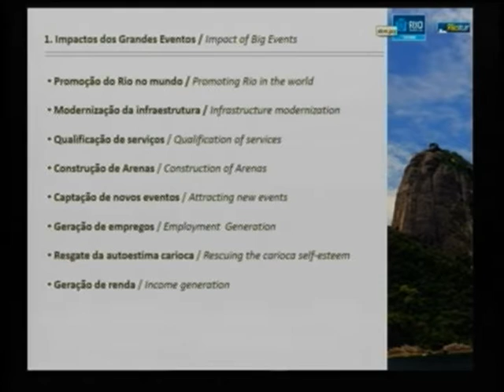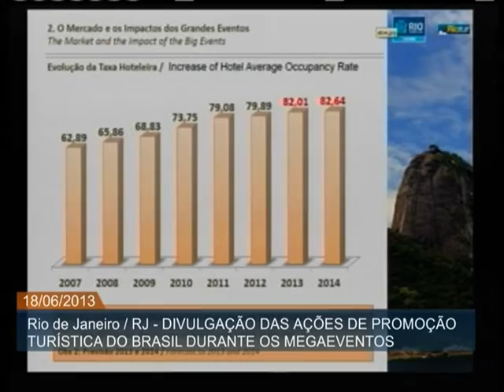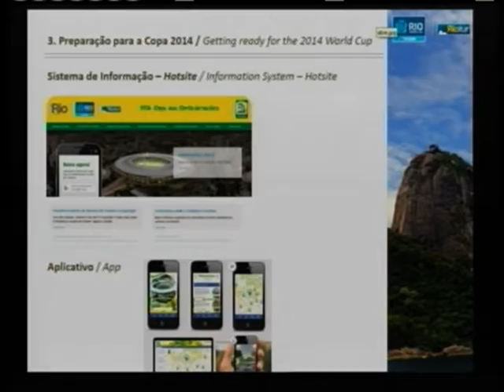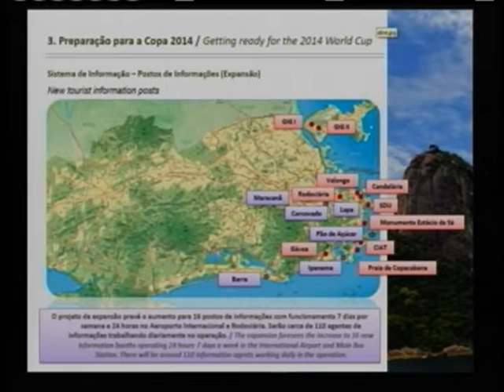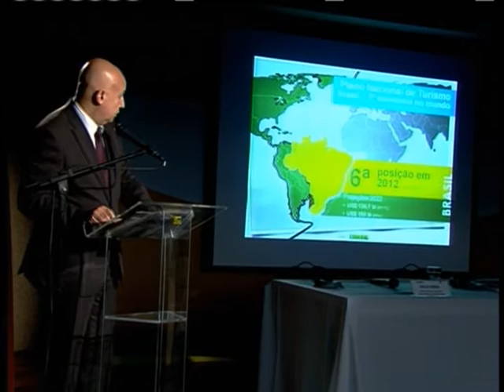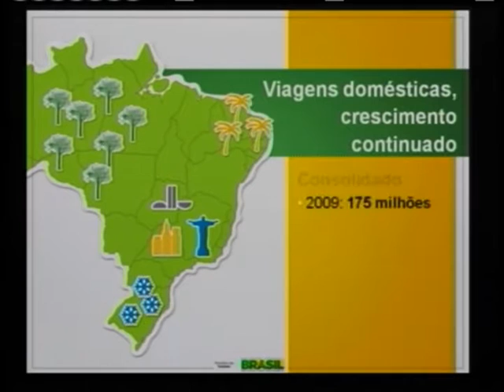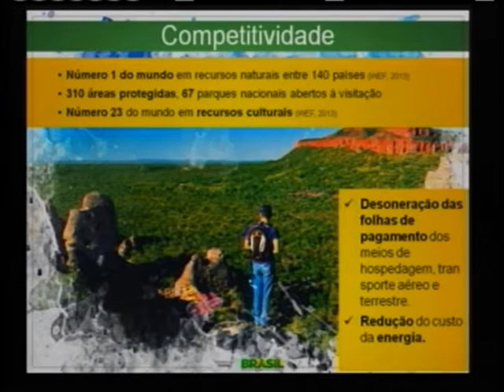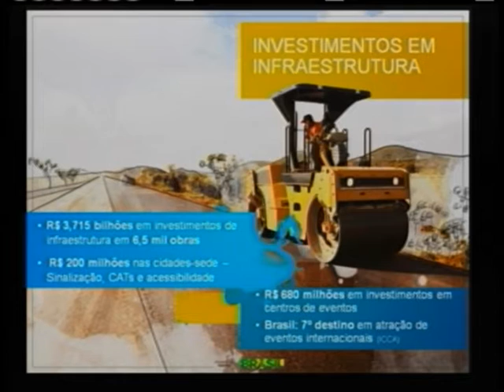A um ano da Copa do Mundo, Brasil anuncia ações de promoção do turismo no país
ATIVIDADES DO GOVERNO - 18.06.13: O Ministério do Turismo anunciou nesta terça-feira (18), no Rio de Janeiro, as ações de promoção do turismo brasileiro para a Copa do Mundo de 2014. Foram detalhados no evento o planejamento de marketing e outras iniciativas que serão adotadas no mercado internacional. O Brasil ocupa o 6º lugar entre as maiores economias do turismo. Meta é chegar à 3º colocação em 2022.